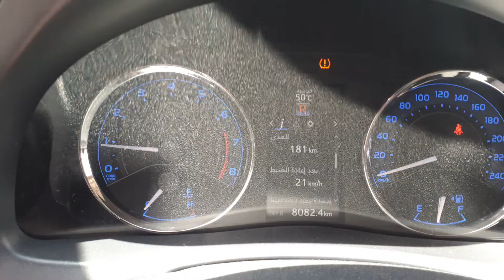asalamualaikum, impo hari ini kota jeddah panas 50 C teman2